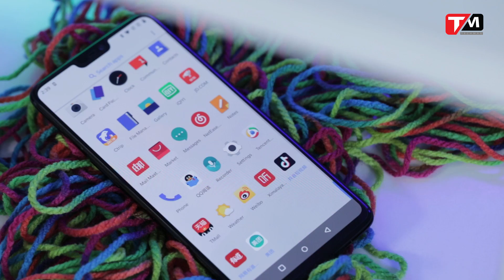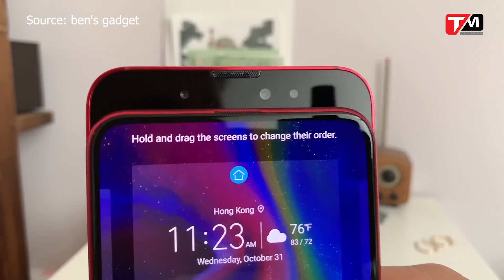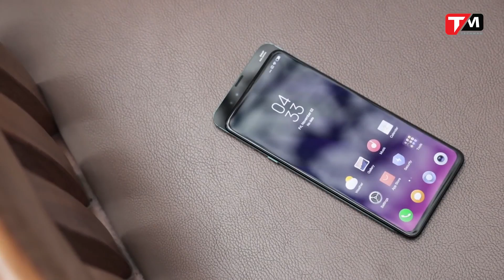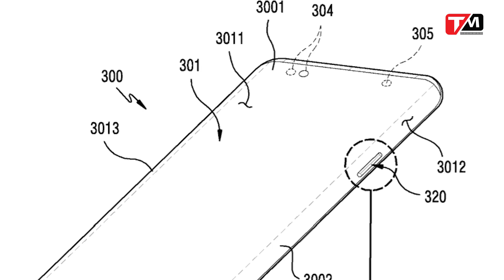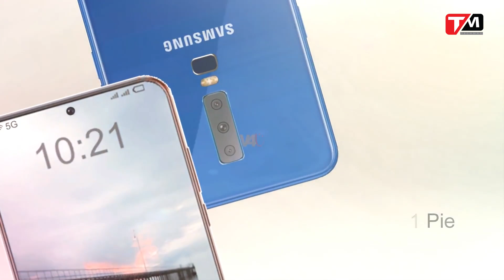Sau "tai thỏ", "thò thụt" sẽ là "mọc mụn"...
Chúng ta đã nói rất nhiều về trào lưu màn hình “tai thỏ” đã diễn ra trên thế giới di động trong hơn một năm rưỡi trở lại đây. Điều này hoàn toàn là bình thường nếu như nó chỉ có trên iPhone và hầu hết người dùng đều cảm thấy bình thường, nhưng sẽ là bất thường nếu như trào lưu này lại bị biến tướng bởi nhiều nhà sản xuất khác nhau để rồi trở thành một đặc điểm nhận dạng của cả bức tranh di động 2018 đầy hỗn độn. Cụ thể, một số mẫu máy được trang bị khớp tự động như Vivo Nex hay Oppo Find X, hoặc với khớp cơ học trượt thụ động như Mi Mix 3 hay Honor Magic. Hay kiểu thiết kế màn hình “mọc mụn” có thể được coi là tương lai mới của điện thoại thông minh như Zenfone 6, Samsung với Galaxy S10 hoặc A8s.